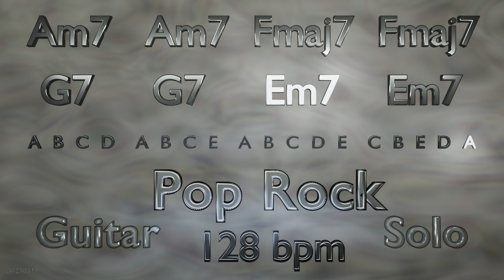Guitar Solo in A Minor - Am7 Am7 Fmaj7 Fmaj7 G7 G7 Em7 Em7 - Pop Rock - 128 bpm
Guitar solo over a backing track in A minor key.
Chord Progression: Am7 Am7 Fmaj7 Fmaj7 G7 G7 Em7 Em7
Time Signature: 4/4
Genre: Pop Rock
BPM: 128
Length: 4:34

-- GS230319 --